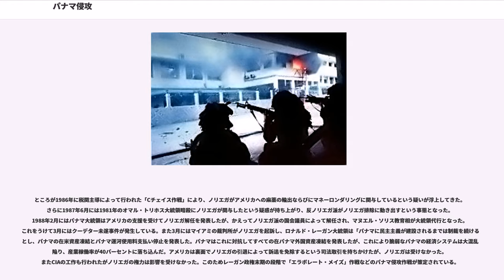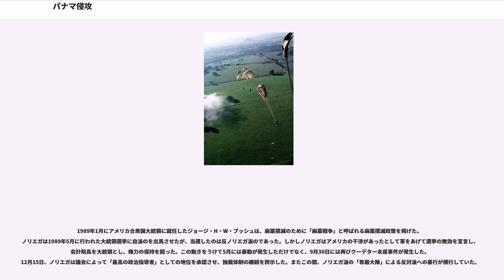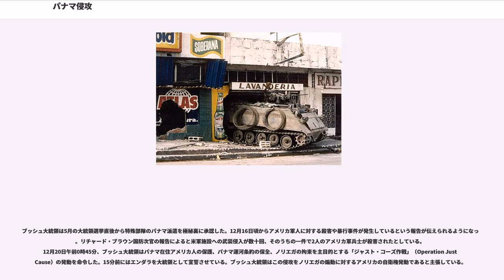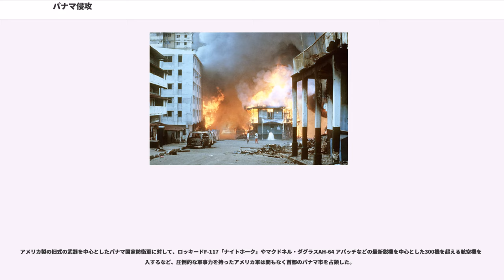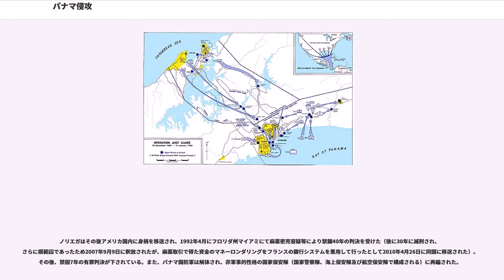パナマ侵攻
アメリカ合衆国・パナマ関係

パナマ侵攻（パナマしんこう、）は、1989年から1990年にかけてアメリカ合衆国が中央アメリカのパナマに軍事侵攻した事件である。

1983年以来、マヌエル・ノリエガ最高司令官（将軍）は、パナマにおける事実上の最高権力者となっていた。しかしノリエガ体制のパナマは、非民主的な政治体制が原因で中南米の中でも孤立していただけでなく、中南米における麻薬ルートの温床となっているとされていた。ノリエガは、冷戦下の1966年からアメリカ中央情報局（CIA）のために働いていたことも明らかになっている。ノリエガはブッシュ大統領がCIA長官時代にその手先となり、キューバのフィデル・カストロ政権やニカラグアのサンディニスタ民族解放戦線政権など、中南米やカリブ海の左派政権の攪乱に協力していた。アメリカの麻薬対策にも協力していると考えられており、1978年から1987年まではアメリカの麻薬取締局（DEA）から毎年感謝状が贈られていた。

ところが1986年に税関主導によって行われた「Cチェイス作戦」により、ノリエガがアメリカへの麻薬の輸出ならびにマネーロンダリングに関与しているという疑いが浮上してきた。さらに1987年6月には1981年のオマル・トリホス大統領暗殺にノリエガが関与したという疑惑が持ち上がり、反ノリエガ派がノリエガ排除に動き出すという事態となった。1988年2月にはパナマ大統領はアメリカの支援を受けてノリエガ解任を発表したが、かえってノリエガ派の国会議員によって解任され、マヌエル・ソリス教育相が大統領代行となった。これをうけて3月にはクーデター未遂事件が発生している。また3月にはマイアミの裁判所がノリエガを起訴し、ロナルド・レーガン大統領は「パナマに民主主義が建設されるまでは制裁を続ける」とし、パナマの在米資産凍結とパナマ運河使用料支払い停止を発表した。パナマはこれに対抗してすべての在パナマ外国資産凍結を発表したが、これにより脆弱なパナマの経済システムは大混乱に陥り、産業稼働率が40パーセントに落ち込んだ。アメリカは裏面でノリエガの引退によって訴追を免除するという司法取引を持ちかけたが、ノリエガは受けなかった。またCIAの工作も行われたがノリエガの権力は影響を受けなかった。このためレーガン政権末期の段階で「エラボレート・メイズ」作戦などのパナマ侵攻作戦が策定されている。

1989年1月にアメリカ合衆国大統領に就任したジョージ・H・W・ブッシュは、麻薬撲滅のために「麻薬戦争」と呼ばれる麻薬撲滅政策を掲げた。ノリエガは1989年5月に行われた大統領選挙に自派のを出馬させたが、当選したのは反ノリエガ派のであった。しかしノリエガはアメリカの干渉があったとして軍をあげて選挙の無効を宣言し、会計院長を大統領とし、権力の保持を図った。この動きをうけて5月には暴動が発生しただけでなく、9月30日には再びクーデター未遂事件が発生した。12月15日、ノリエガは議会によって「最高の政治指導者」としての地位を承認させ、独裁体制の継続を誇示した。またこの間、ノリエガ派の「尊厳大隊」による反対派への暴行が横行していた。

ブッシュ大統領は5月の大統領選挙直後から特殊部隊のパナマ派遣を極秘裏に承認した。12月16日頃からアメリカ軍人に対する殺害や暴行事件が発生しているという報告が伝えられるようになった。リチャード・ブラウン国防次官の報告によると米軍施設への武装侵入が数十回、そのうちの一件で2人のアメリカ軍兵士が殺害されたとしている。12月20日午前0時45分、ブッシュ大統領はパナマ在住アメリカ人の保護、パナマ運河条約の保全、ノリエガの拘束を主目的とする「ジャスト・コーズ作戦」（Operation Just Cause）の発動を命令した。15分前にはエンダラを大統領として宣誓させている。ブッシュ大統領はこの侵攻をノリエガの煽動に対するアメリカの自衛権発動であると主張している。

「ジャスト・コーズ作戦」は当初「ブルー・スプーン」と名付けられていたが、リンゼイ陸軍大将から「奇妙な作戦名だ」と評されたのをきっかけに作戦名は「ジャスト・コーズ」と改められた。ブッシュは12月20日未明に空軍、海軍と陸軍からなる5万7,384人のアメリカ軍をパナマに侵攻さ...